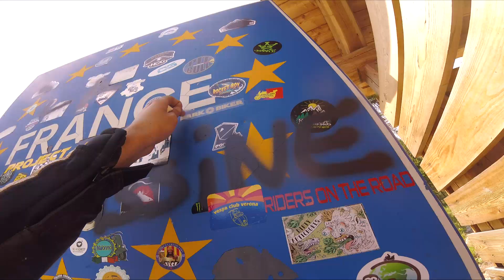ROAD TRIP#7 ITALIE-FRANCE RETOUR AU PAYS- BRIANCON- ALPES- Z800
Nouvelle vidéo ou je quitte le lac de Come en Italie direction la France ou je vais traverser Milan et Turin par l'autoroute pour rejoindre au plus vite Montgenèvre et Briançon dans les Alpes Française.
Pour le lendemain passer à la dernière étape pour rentrer à la maison...(prochain épisode)